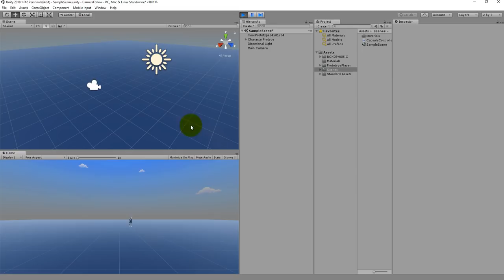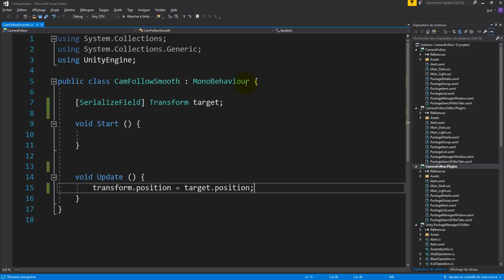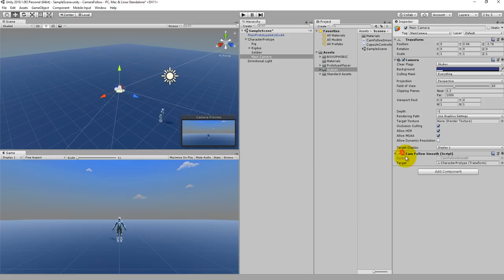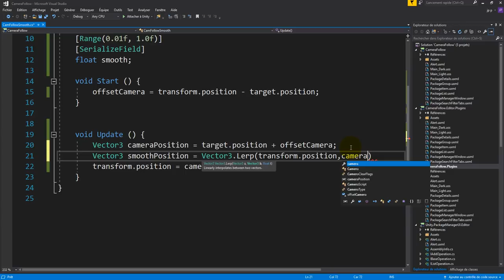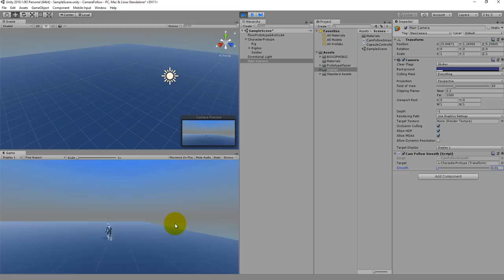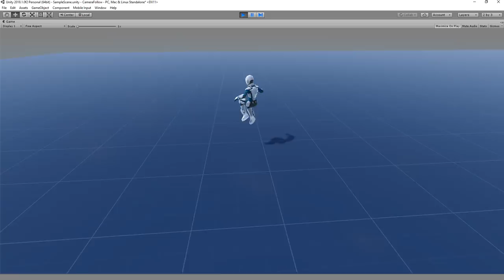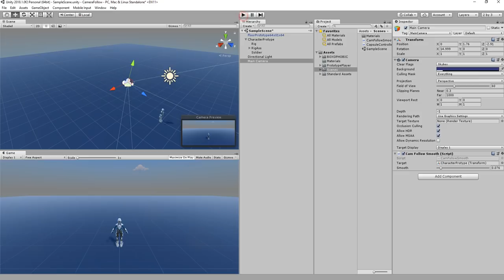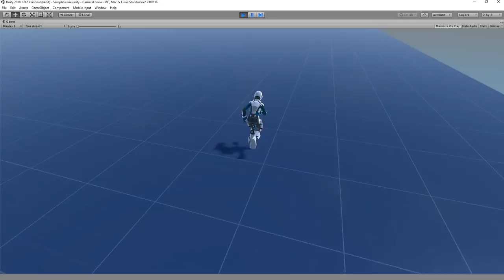Comment créer facilement une camèra qui suit le personnage à la troisième personne dans UNITY3D